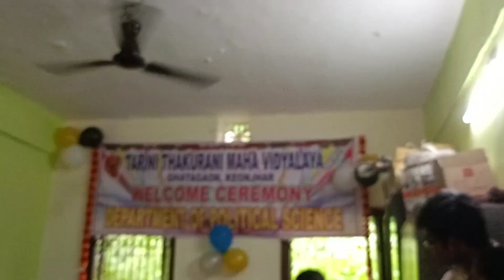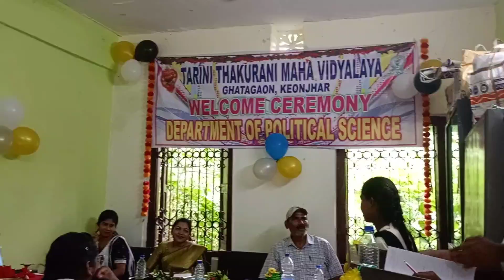ନୂଆ ଛାତ୍ରଛାତ୍ରୀ 🎶 ମାନଙ୍କୁ ସ୍ଵାଗତ || Welcome new students || satyaa vlog no 09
KEEP YOUR SUPPORT AND LOVE, THANK YOU SO MUCH GAY'S FOR WATCHING

My self satyabrata naik.
 Am from odisha Keonjhar

Divice:⁠-
Redmi Note 7pro .
BoAt earphones
My Address :⁠-
Keonjhar (Odisha)